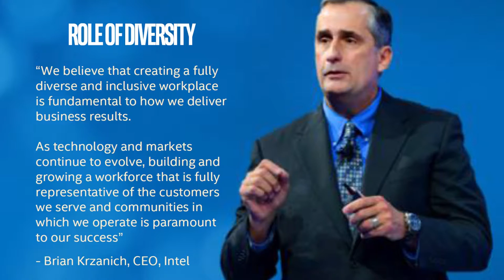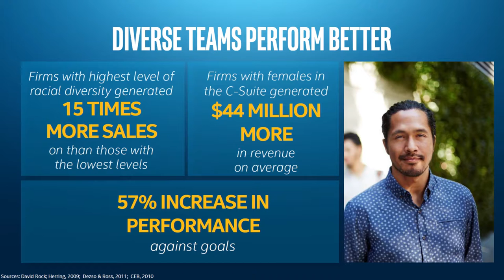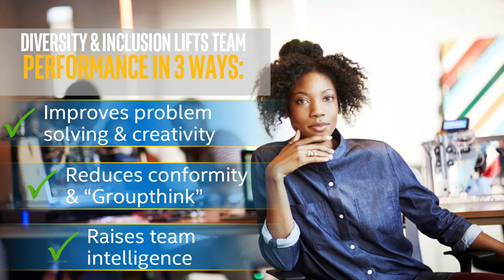2016 Tomorrow's Leaders Equipped for Diversity presentation with Henry Corral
The MIS department at the University of Arizona, has developed educational programs designed to proactively address the diversity problems that face leaders and managers of tomorrow. Attendees of the presentations can earn a certificate of completion in Tomorrow’s Leaders Equipped for Diversity.

Regardless of your gender, race, ethnicity, orientation, or beliefs, if you want to be a successful team player and top manager, leveraging diversity is an essential skill. Recognizing and addressing diversity problems will be essential.

This presentation titled “Changing the Face of high Tech” was presented by Henry Corral

Presentation abstract:  At Intel, we believe that creating a fully diverse and inclusive workplace is fundamental to how we deliver business results.  As technology and markets continue to evolve, building and growing a workforce that is fully representative of the customers we serve and communities in which we operate is paramount to our success.  This means taking Intel’s technology to completely new markets…who would have ever imagined Intel and a New York Fashion Design Show?  Well, its happening, and in order for us to meet these new and exciting challenges, we need to build a workforce that is prepared to take on these diverse challenges.

Presenter bio:  Henry Corral, Global Diversity Manager at Intel Corporation has been at Intel for over 28 years and has played major roles in helping build Intel’s diversity presence.